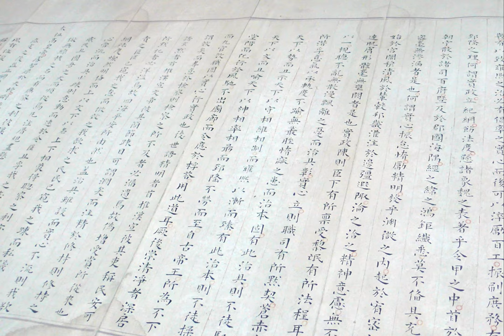History of the Han Dynasty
Link to the video before mine: The Incredible Discovery of China's Terracotta Army | Imperial China Project | Dig it With Raven

Link to the video after mine: What is the Mandate of Heaven & How did the Chinese Tributary System Work?

Red Cliffs (2008)
Legend of Chu and Han